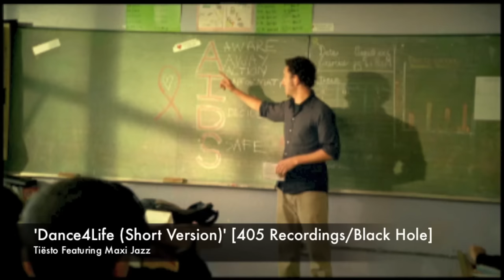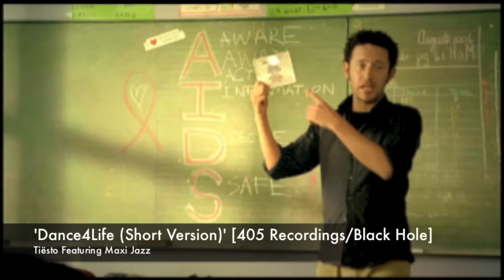Tiësto Featuring Maxi Jazz 'Dance4Life (Short Version)' [405 Recordings / Black Hole]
ARTIST: Tiësto Featuring Maxi Jazz
TITLE: Dance4Life (Short Version)
LABEL: 405 Recordings / Black Hole

Available now from all good stores, iTunes, Beatport, Juno Download, Spotify etc etc